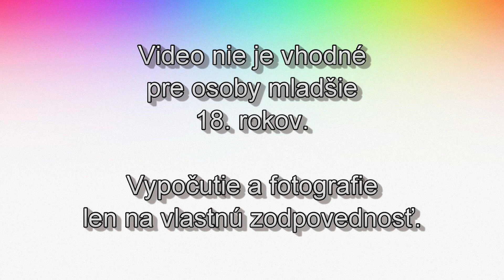Susan Monica - Prasačia farma smrti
Môžte ma najsť aj na Instagrame kde sa stale vopred dozviete o nasledujucom spracovani videa - instagram @zlobilka86

Krimi pripady vychadzaju 2x v priebehu tyždňa.